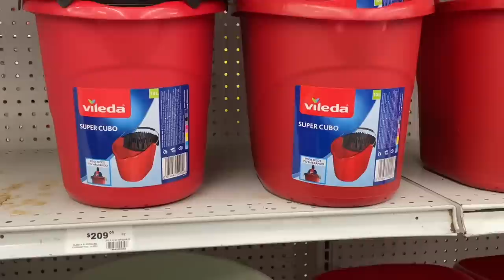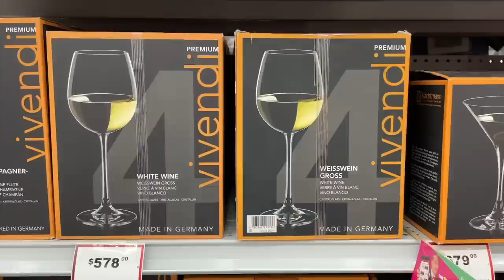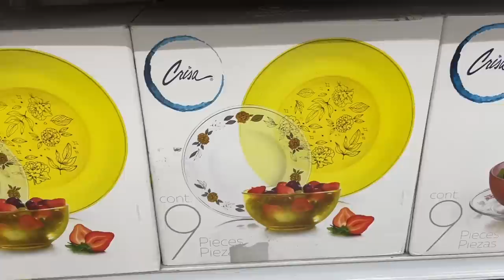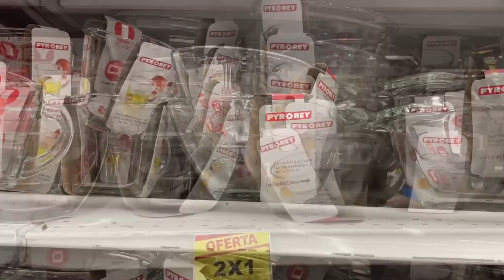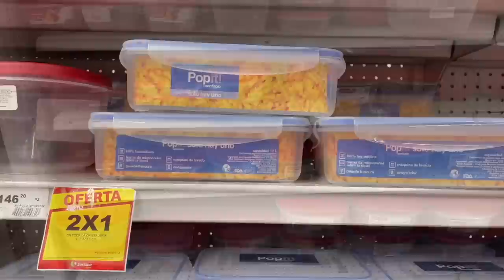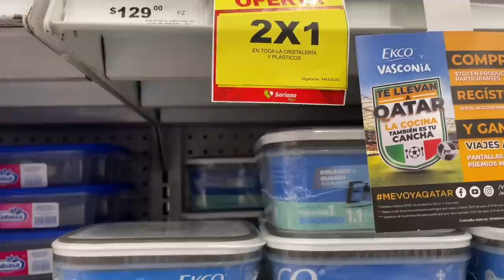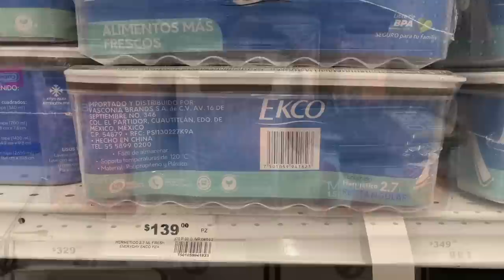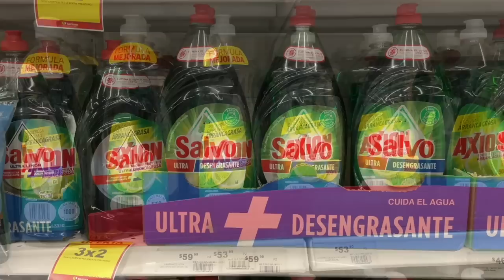OFERTAS EN MEGA SORIANA 2X1 Y 3X2/ JULIO 2022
Dirección: C. Pilares 541, Del Valle, Benito Juárez, 03100 Ciudad de México, CDMX